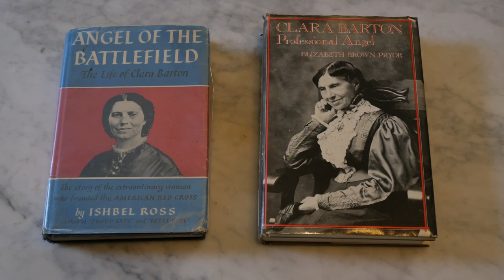Civil War Reports Professional Angel, Clara Barton. A brief biographical look. Episode 10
Today, I will take you to the Manassas and Antietam battlefields to discuss the life and Civil War career of the Angel of the Battlefield, Miss Clara Barton.

A teacher before the war, she was a teacher and worked in the US Patent Office.  When the war broke out, she almost instantly became a nurse, and proponent for donations of medical supplies, food, and other items a wounded soldier would need.

She fought the system to become the Professional Angle she became.
She nursed both White and Black Union soldiers.  She did not discriminate when it came to wounded soldiers.  She also aided wounded Confederate from time to time.

She would go on to help identify those who died at the prisoner camp at Andersonville, GA.  She went on to become the founder of the US Red Cross.  She never married, nor had any children.  She was devoted to her work.

She would die on April 12, 1912, exactly 51 years after the first shots of the Civil War.